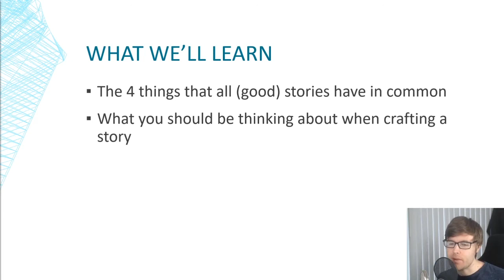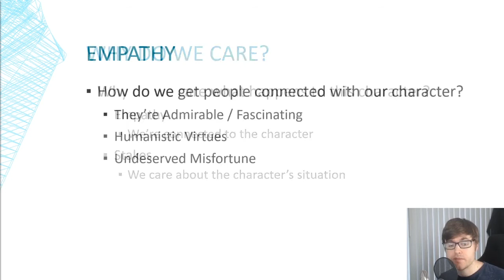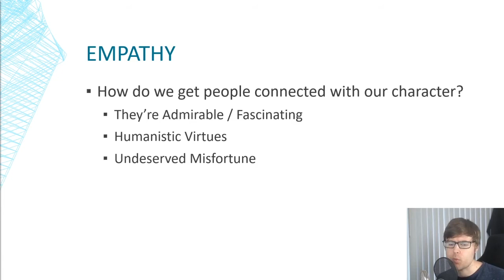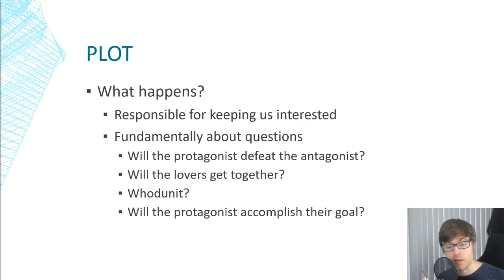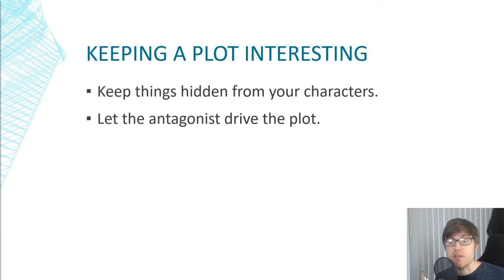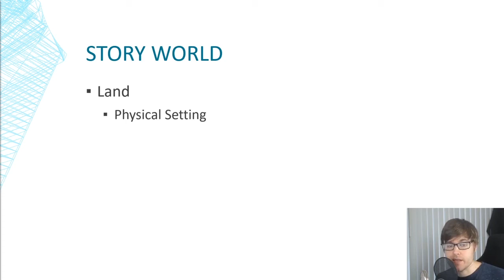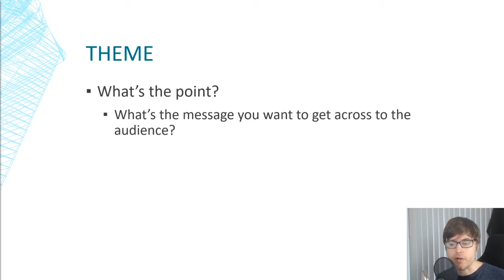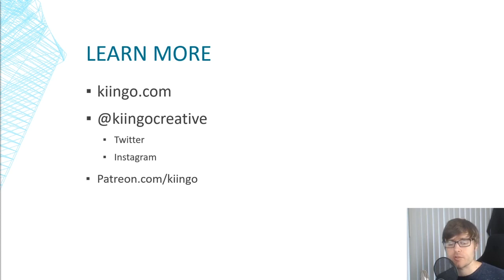4 Things All Stories Have - An Intro to Story - Episode 2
Let's discuss how the 4 things that all stories have in common: character, plot, story world, and theme. We'll also explore how to write a story that people will actually care about.